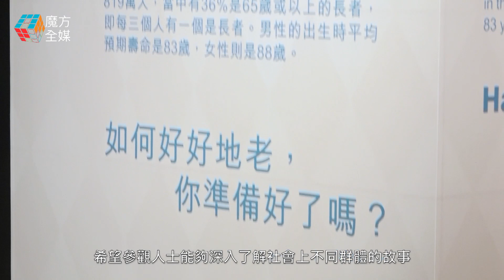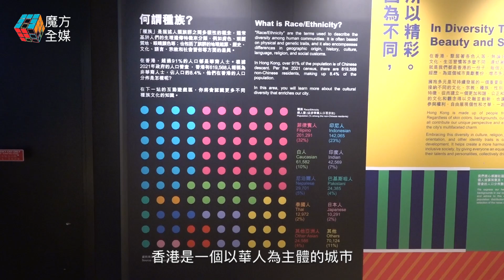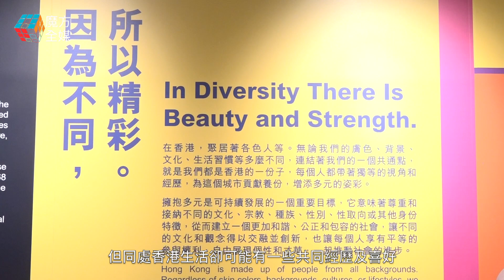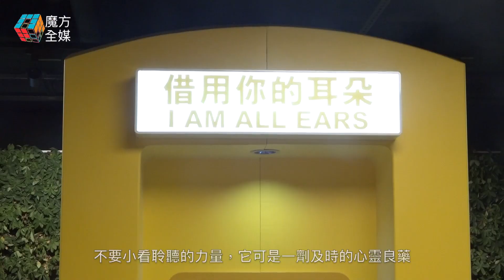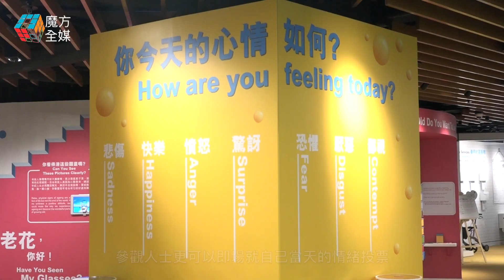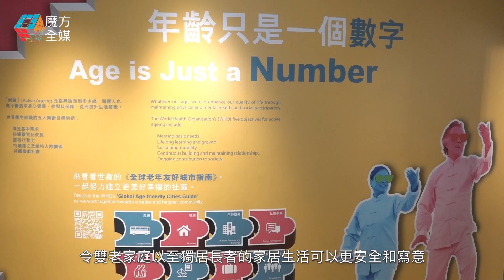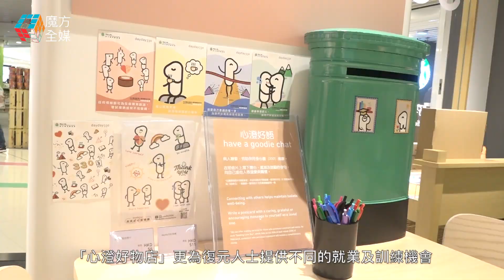不同人，一同行！領展可持續未來館最新主題感動亮相！